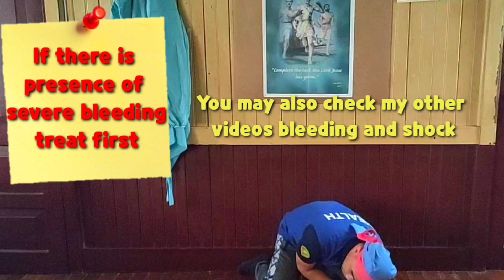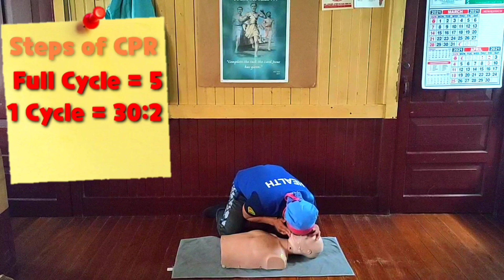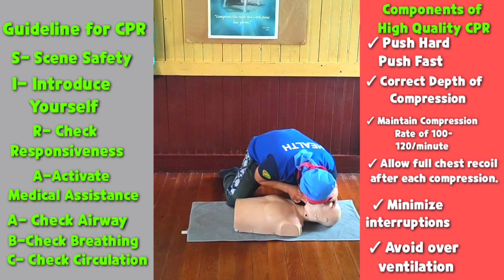Cardio Pulmonary Resuscitation (CPR) for examination or assessment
This Video is educational in nature and supplements your academic readings. It can change over time and should be interpreted with regards to this particular circumstance.